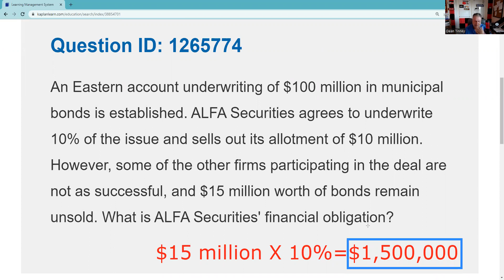Series 7 Exam Prep - Eastern (Undivided) versus Western (Divided) Syndicates in an Underwriting.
Undivided liability in an Eastern account means this member is liable for 10% of the unsold bonds (10% × $15 million = $1.5 million).